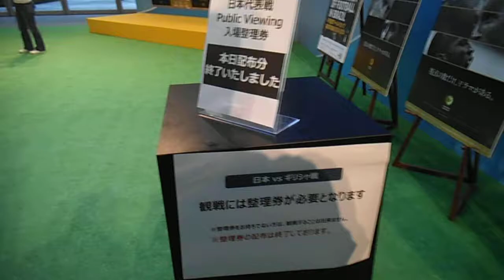DSCF2809丸ビルＷ杯パブリックビューイング会場20140619